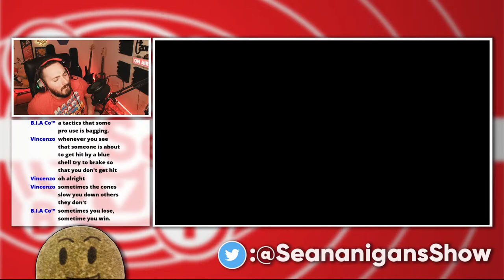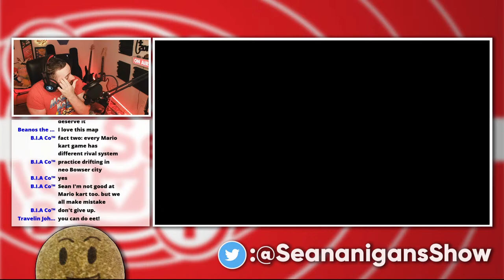Raging in Mario Kart Wii in 2024 🔴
Time for more punishment! Let's continue on with our Wii Woes and play deeper into Mario Kart Wii!